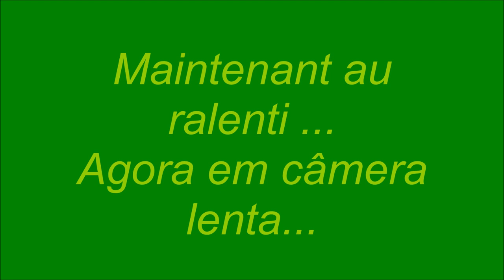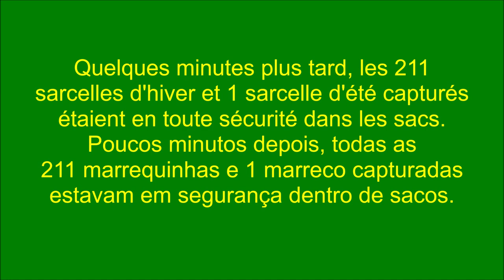Filet Canon EVOA Décembre 2019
Canon lance filet pour capturer sarcelles, à EVOA, en Décembre de 2019
Redes de canhão para captura de marrequinhas, no EVOA, em dezembro de 2019